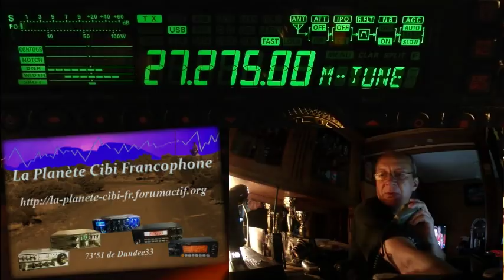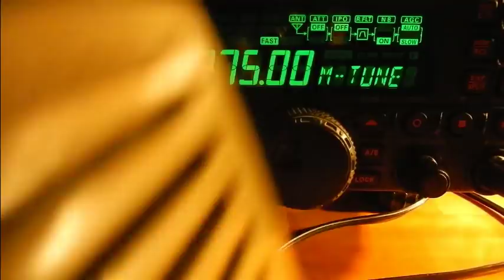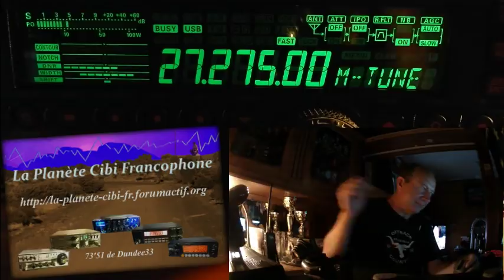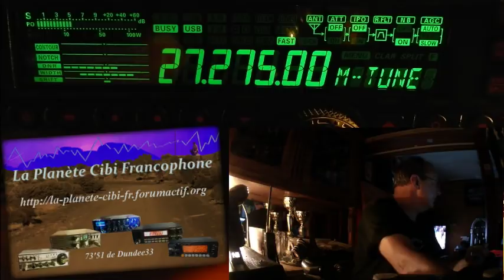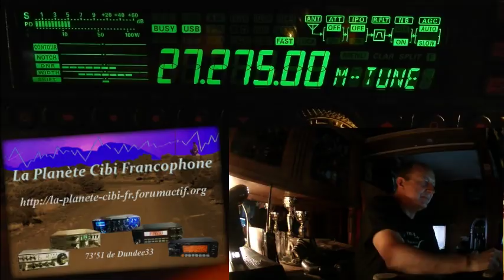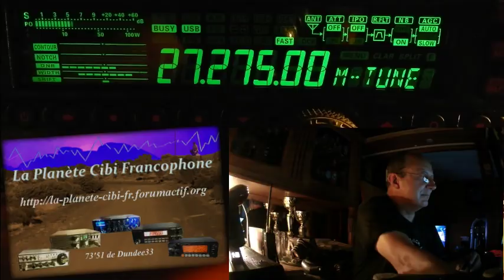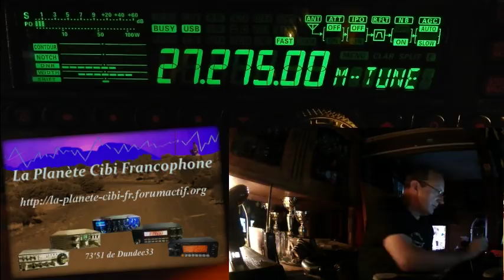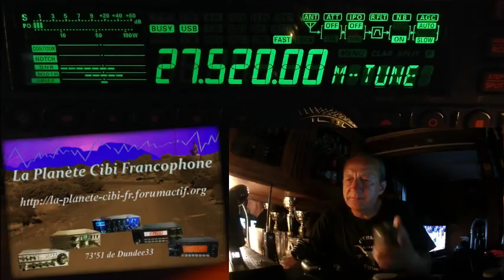S 22 06 2019 QSO National du Cx27 ERCI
Merci les stations pour ce super QSO (commencer en retard). ;)